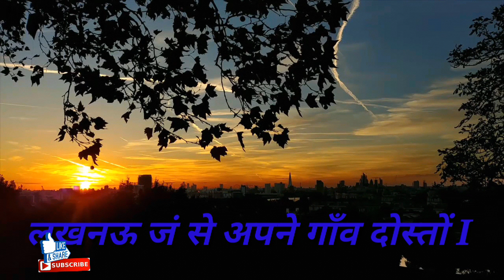my first vlog ❤️ || my first vlog 2022 || viral || Koi To Dekho@Virendra Kumar Vlogs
my first vlog || my first vlog viral || my first vlog 2022 Welcome Friends 😍 Don't ignore please 😔 ( हेलो नमस्कार 🙏 दोस्तों स्वागत है आप सबका मेरे इस चैनल पर | दोस्तों मैं आप सब को बता दूं कि मेरी last try है 😔| अगर वीडियो आप तक आई है तो प्लीज इस वीडियो को पूरी देखें मुझे आप सबके स्पोर्ट की बहुत ज्यादा जरूरत है अपना प्यार दिखाइए धन्यवाद ❤)